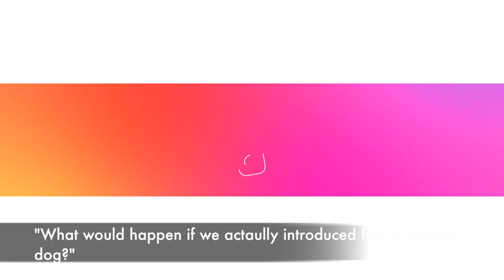How to train aggressive german shepherd- Reactive dog training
In this episode How to train aggressive german shepherd- Reactive dog training Thomas shows you episode 2 of this series. Thomas works with a very reactive german shepherd and his owners, step by step!